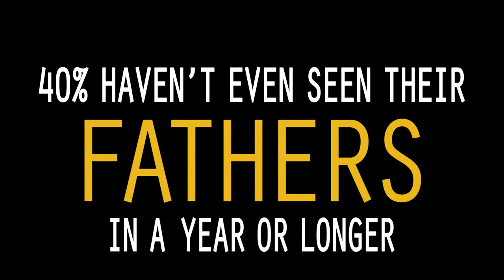Journey To Mindful Manhood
Dr. Stephen J. Johnson Men's Retreat Spring 2014